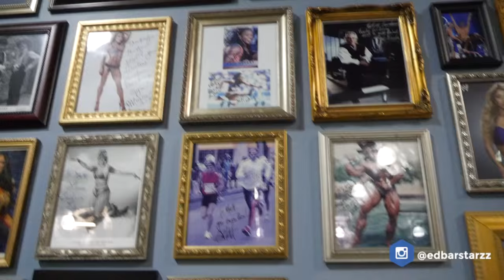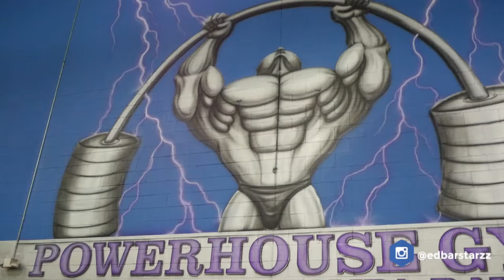Ronnie Coleman & Barstarzz at Powerhouse Gym Tampa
Second day we all hung out on the beach, than checked out the expo, than Powerhouse Gym in Tampa